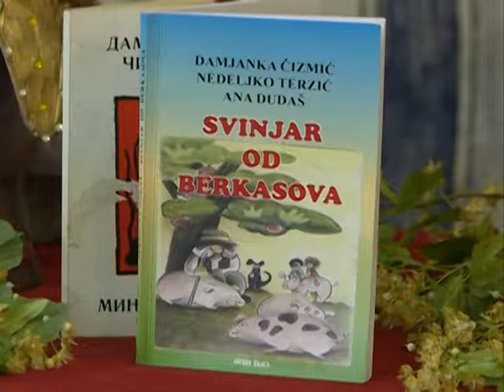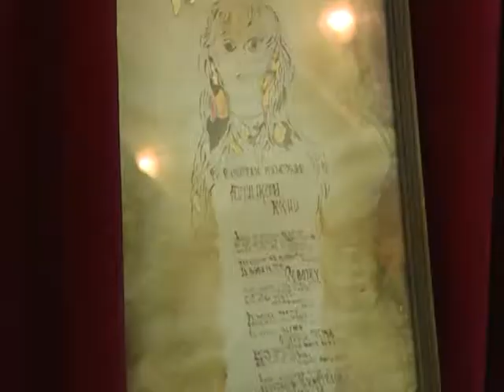Lipe Berkasova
K::CN S